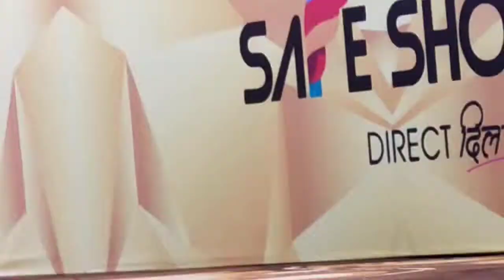Crown Madhav Singh safe shop india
Madhav Singh Kushwaha safe shop